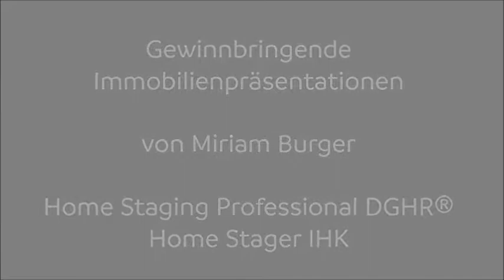Home Staging in Köln und NRW: Schlafzimmer Vorher/Nachher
Mögt Ihr auch so gerne den Blick in fremde Wohnungen? Dann hab ich hier für Euch eine schöne Vorher/Nachher-Show aus meinen Projekten. Heute zum Thema SCHLAFZIMMER.